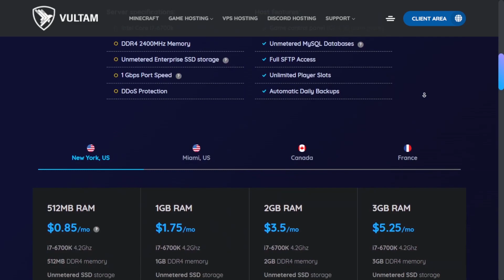Nuevos MUTANTES!!! | Minecraft Java 1.16.5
Un mod que nos añade una serie de criaturas Mutantes las cuales resultan en todo un reto de combatir y derrotar, apto para aquellos que quieren un reto.

¿Quieres Crear un Server de Minecraft?

► Tarjeta Gráfica: NVIDIA GeForce GTX 3050 8GB ‎GDDR6
► Tarjeta Madre: Asus Prime B560M-A
► Procesador: Intel Core i5-10400F
► Fuente: EVGA 100-B1-0500-KR Power Supply 500W
► Memoria RAM: Kingston DDR4 32GB 3200Mhz
► Disco Duro: Seagate Barracuda Sata 1TB
► Disco Duro: Kingston SSD 480GB SATA 3
► Gabinete: Corsair 100R Silent Gabinete ATX Gaming

ÍNDICE DE CONTENIDO:
00:00 - Introducción
00:14 - Angry Angler
00:37 - Illanos Mutantes
01:41 - Trident Tyrant
02:30 - Mutant Zombified Piglin
03:20 - Enderman Mutant
04:01 - Endermite Mutant
04:35 - Enderman Mutant 2
05:20 - Precausiones
06:25 - Server Vultam
06:51 - Despedida
07:40 - Final